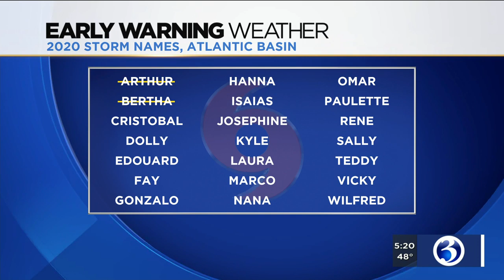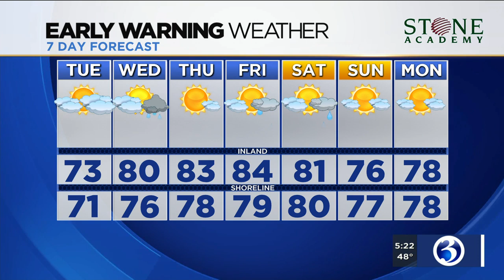FORECAST: Warmer weather is on the way, eventually a chance for rain/storms too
Mostly cloudy today with a slight chance for an isolated late day shower.